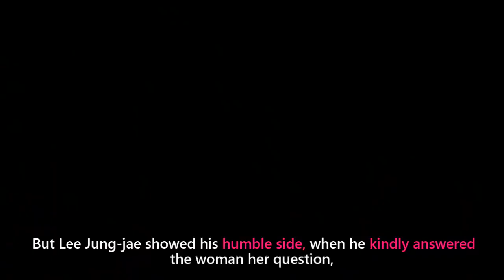Squid Game Lee Jung-jae's Response to Ignorant Reporter Went VIRAL while on the Red Carpet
Nothing. It's copied content..